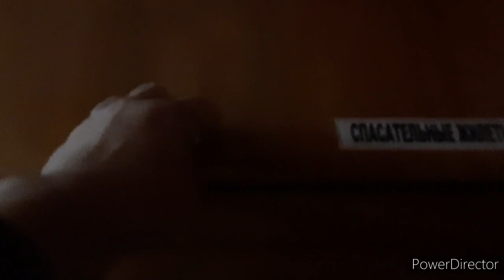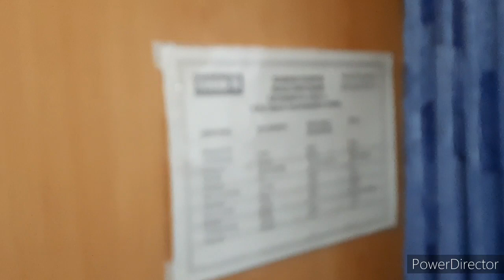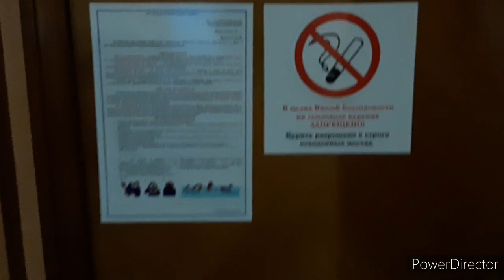Здесь классно! Работают крутилки.Латунные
Всем привет.Я в трех-дневном круизе до Ростова-на-Дону.Здесь классно